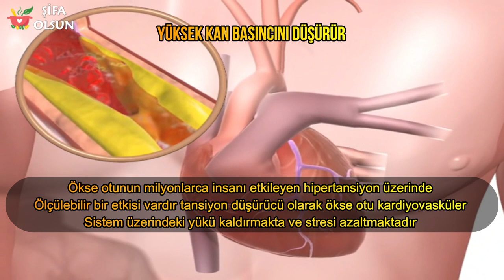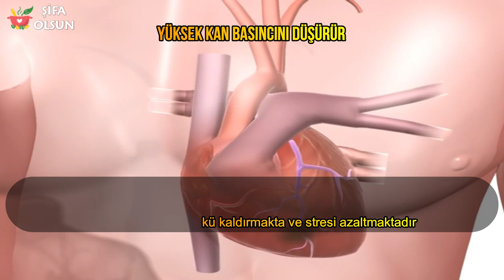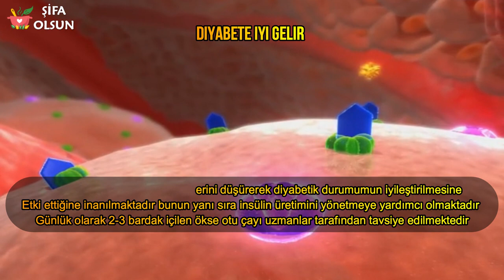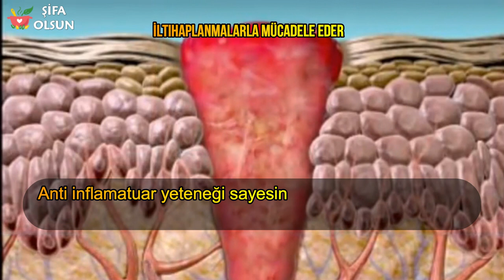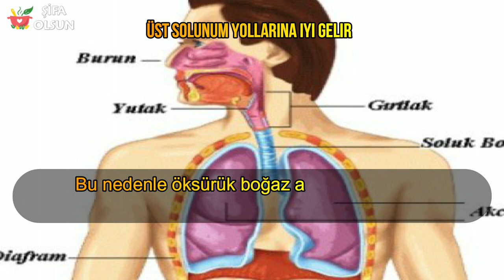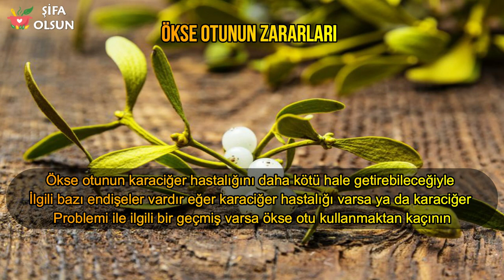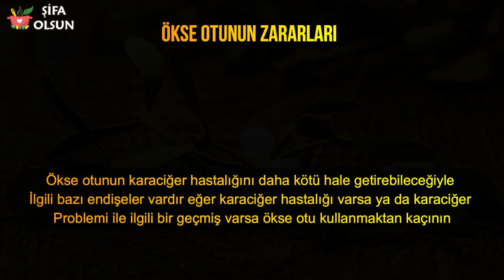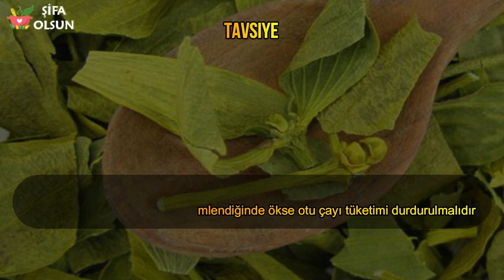Ökse Otunun Faydaları Nelerdir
Ökse Otunun Faydaları Nelerdir, neye iyi gelir, sağlığa yararları ve zararları, nasıl kullanılır.

DİKKAT: Bu bilgiler internetteki sağlık siteleri ve kitaplarından alınmıştır. Hiçbir şekilde doktor tavsiyesinin yerini almaz.